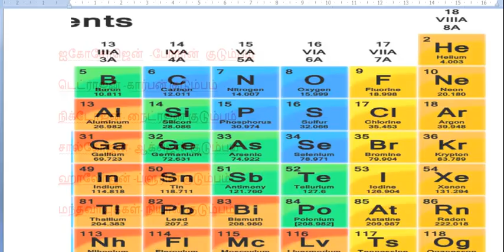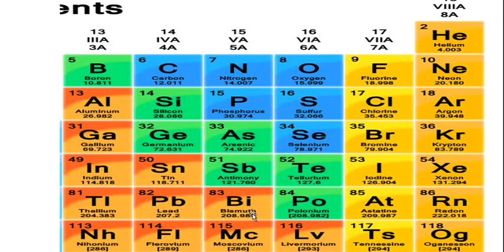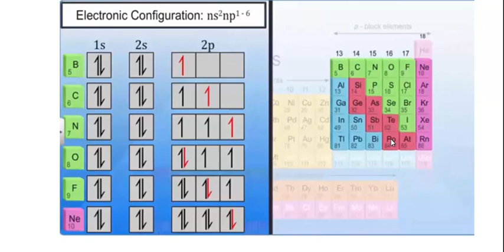P தொகுதி தனிமங்கள் ஒரு அறிமுகம்